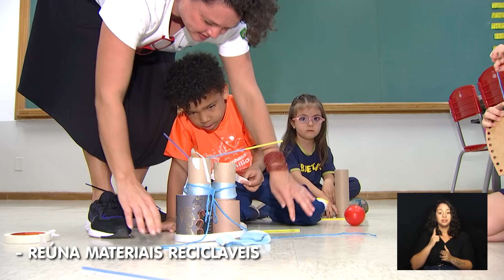CÂMARA TOTAL - ESTÍMULO INFANTIL FÉRIAS 07-07-2023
É tempo de férias e você sabe como aproveitar esse momento para trabalhar a criatividade das crianças em casa?